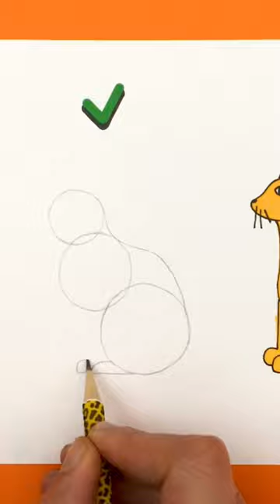Draw a Cat like a pro 🎨🧡🐈